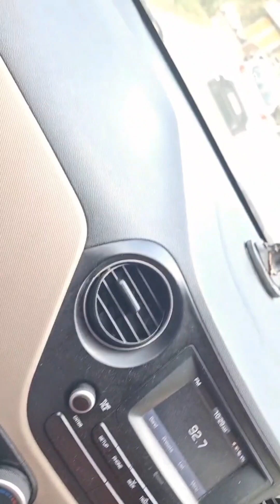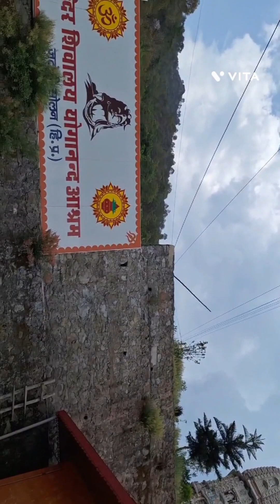हिमाचल की वादियों से :- जटोली महादेव मंदिर सोलन ।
हिमाचल की वादियों से :- जटोली महादेव मंदिर सोलन । तो दोस्तों आईए हम जटोली महादेव मंदिर जो कि जिला सोलन हिमाचल प्रदेश में स्थित है की पवित्र यात्रा करते हैं । यह  एक पुराना और ऐतिहासिक मंदिर है । बड़ी दूर-दूर से लोग इस मंदिर के दर्शन करने आते हैं यह मंदिर पहाड़ों के बीच पहाड़ी पर निर्मित है । इस मंदिर का गोमेद पहाड़ों के बीच काफी ऊंचा यानी आसमान को छूता है । मंदिर से नीचे सोलन शहर का दृश्य और आसपास के पहाड़ों का नजारा देखते ही बनता है । तो आइए लंबे रास्तों और सड़कों से चलते हुए इस मंदिर की पवित्र यात्रा का आनंद लेते हैं ।